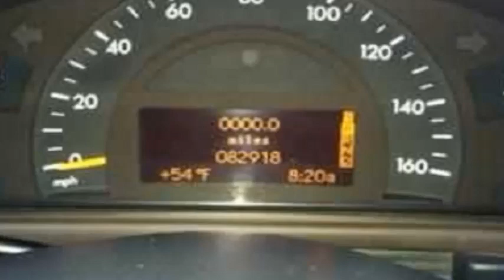2002 Mercedes Benz C240 Sedan in Las Vegas, NV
2002 Mercedes Benz C240 Sedan

This 2002 Mercedes Benz C240 Sedan is in good condition
83,000 miles
Silver exterior
Black Leather Seats
Fuel tank capacity 16.4
EPA mileage Est., City 16, Hwy 24
Range in miles, City 246, Hwy 393
2.6L V6 Fl
Rear Drive
168 horsepower at 5700rpm
177 torque at 4700rpm
Automatic transmission
Power locks
Power windows
Driver window does not roll down
Automatic Sunroof
Alloy wheels
New tires
Full size spare
ABS brakes
Rear cup holders
6 CD changer Cassette player AM FM radio
Power rear sun shade
Cruise control
Air bags
Car well maintained
CarFax report available
Only issues
Some minor scrapes
Right passenger window works intermittently